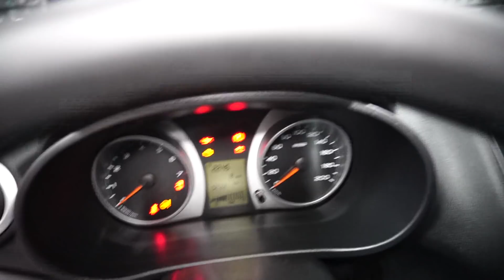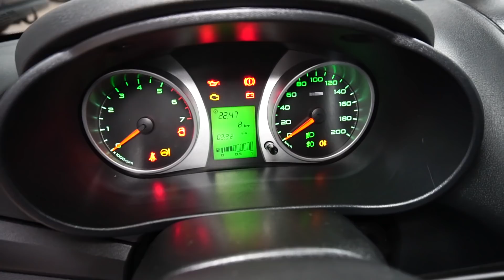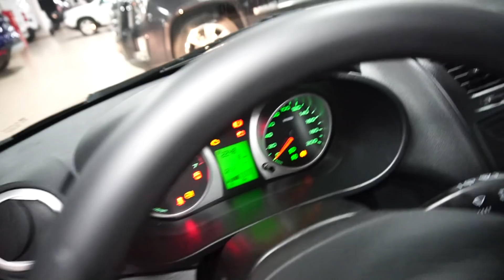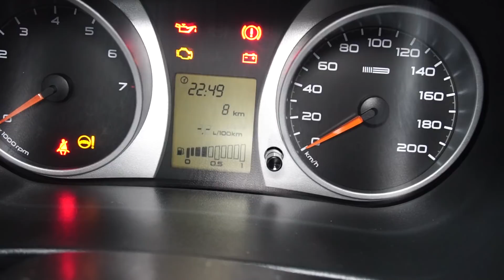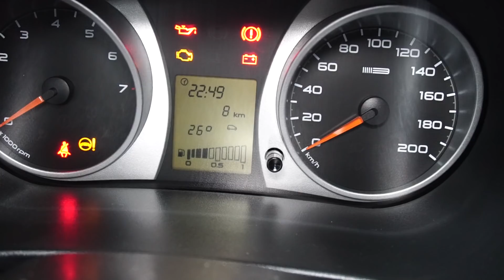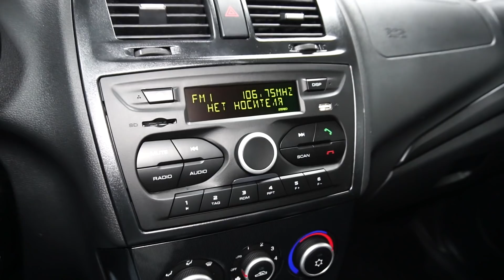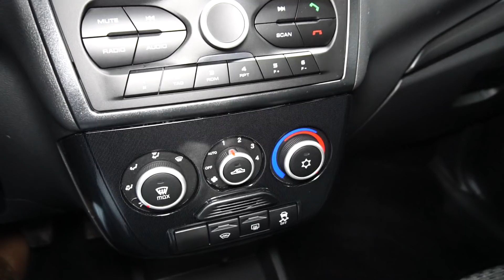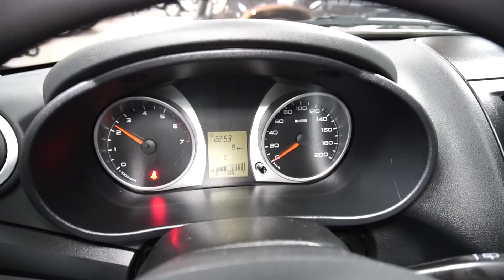Лада Гранта хэтчбек 2017 1.6 (106 л.с.) MT Luxe + пакет Prestige - видеообзор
Видеообзор Drom.ru:
Лада Гранта хэтчбек 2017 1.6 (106 л.с.) MT Luxe + пакет Prestige

Lada Granta хэтчбек 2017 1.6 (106 л.с.) передний привод механическая коробка передач комплектация Люкс + пакет Престиж